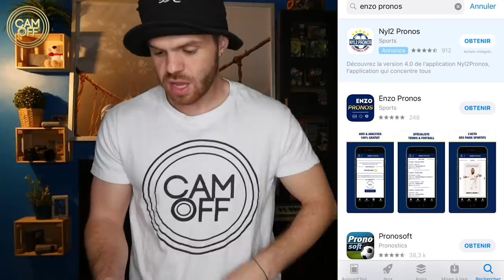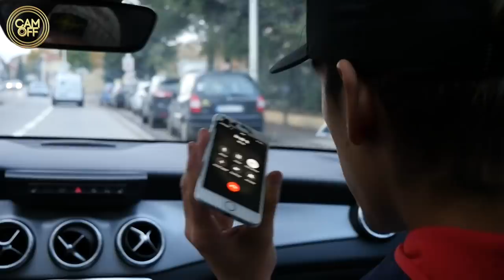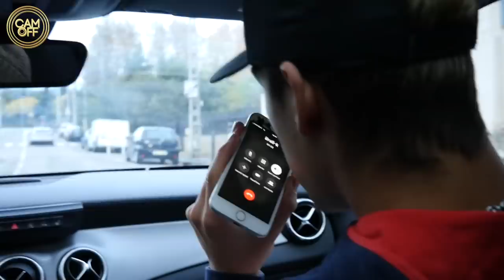ON FAIT COURSE POURSUITE AVEC LA POLICE ! ( CAM OFF )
Salut internet !

Voici la suite de notre premier épisode dans lequel je me cache dans une voiture de police !

Pour connaître la suite de cette histoire n'hésitez pas à regarder la vidéo dans son intégralité .